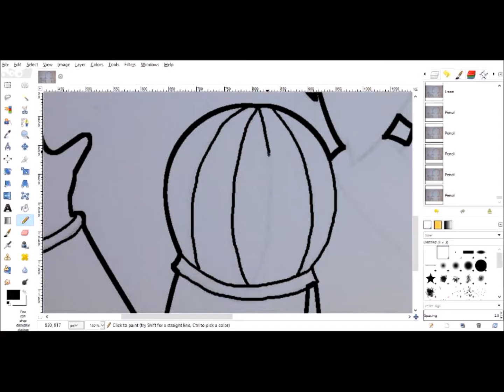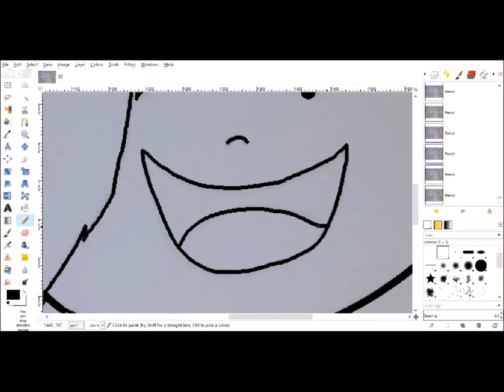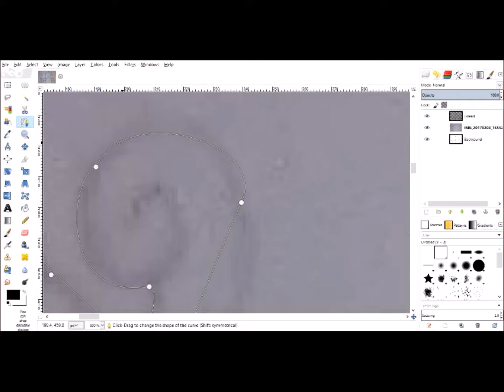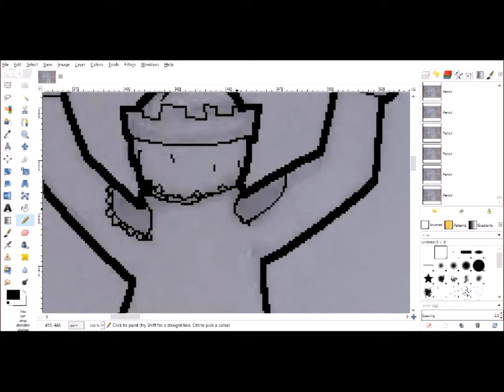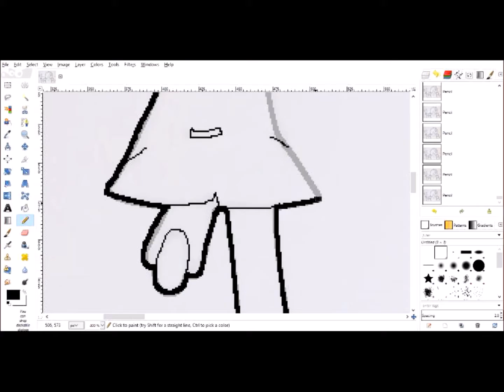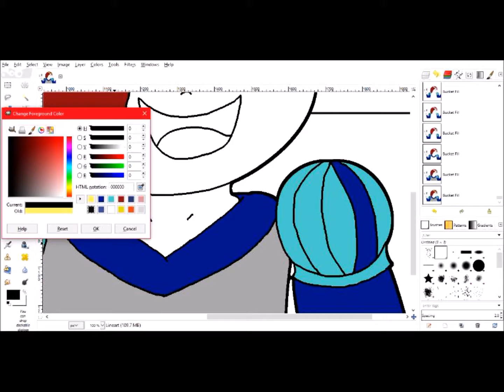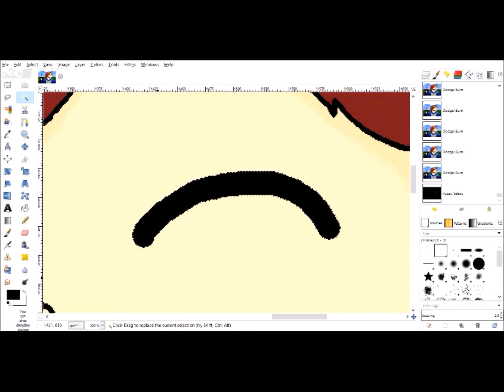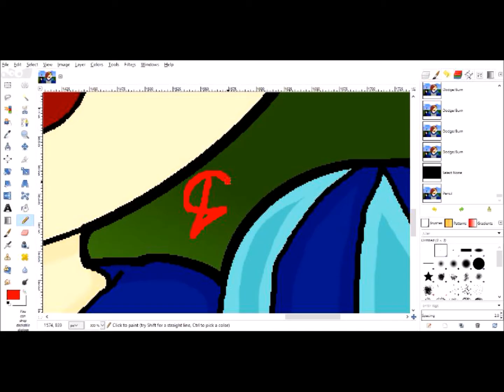Doodle Dash #4 | Run!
I love this series by Mithzan so I think you should go check it out. And for those of you who have seen it, then you understand my choice in music! XD The last piece is a joke pointing towards the fact that the two main characters don't like their younger brother. So yeah... Anyway I did lose some footage due to technical errors on my part which explains why you don't see me draw the backround. Sorry!!
-TT15

EQUIPMENT USED
Drawing - GIMP
I use a mouse for all of my drawings!!

Godspeed, ladies and gents